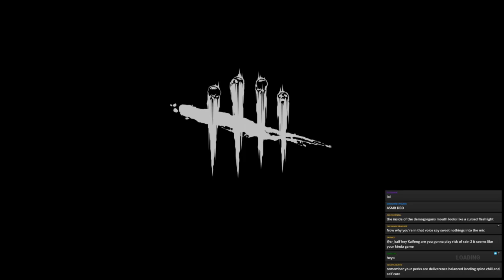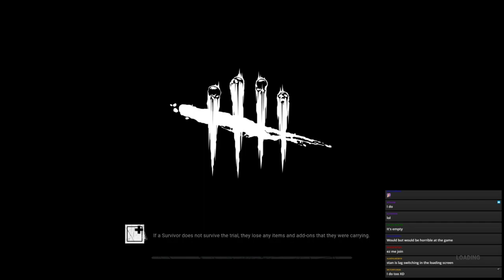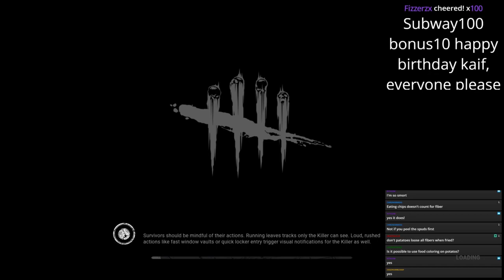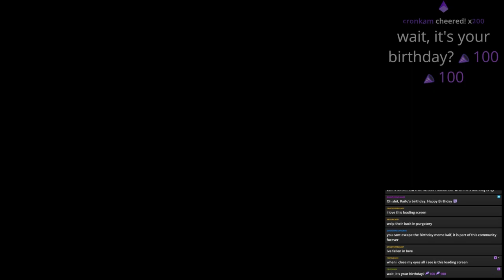Kaif Archive: Dead by Daylight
This video was streamed by Sr_kaif, originally titled "[Stranger Things Pun] | Dead by Daylight", and was broadcasted at September 17th 2019